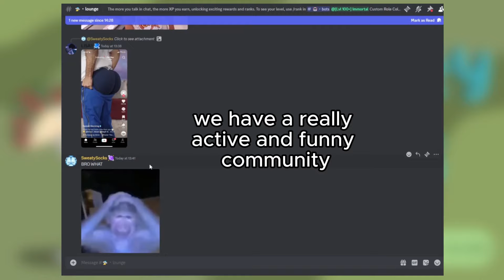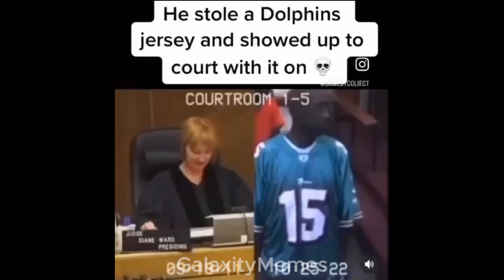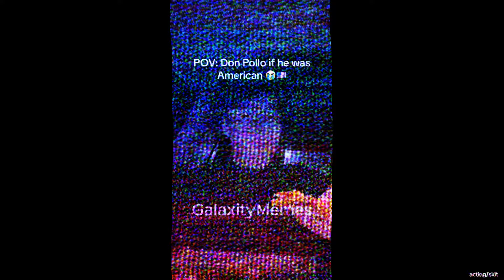offensive memes if ylyl v280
Little bit of this and a little bit off that ahh memes

I make meme compilations of the best and funniest videos and clips i find on the internet, the dankest memes, unexpected and unusual memes, shitposts, fails, perfectly cut screams, tiktok memes will be chaotically compiled for your entertainment in this meme comp that will make you laugh watching these unusual videos